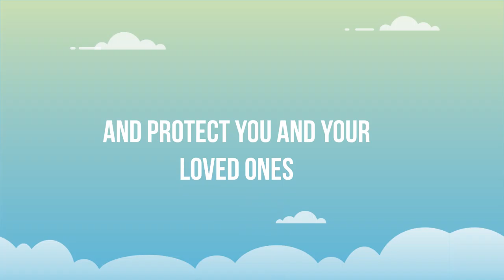WINDOW REPLACEMENT SERVICE